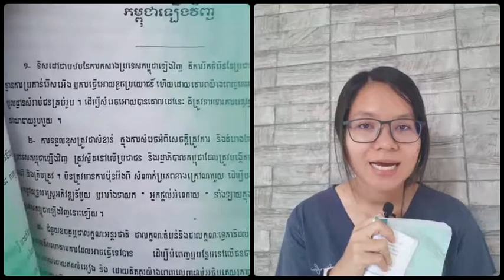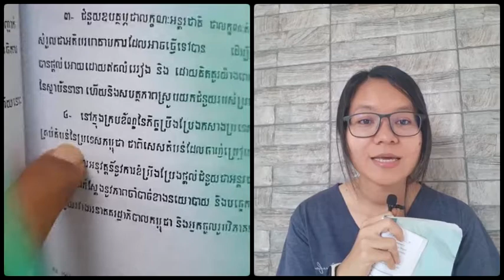អ្វីទៅជា ក្របខ័ណ្ឌនៃកិច្ចប្រឹងប្រែងកសាងប្រទេសឡើងវិញនេះ?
បកស្រាយ៖ អ្វីទៅជា ក្របខ័ណ្ឌនៃកិច្ចប្រឹងប្រែងកសាងប្រទេសឡើងវិញនេះ?

៤-នៅក្នុងក្របខ័ណ្ឌនៃកិច្ចប្រឹងប្រែងកសាងប្រទេសឡើងវិញនេះ ជំនួយសេដ្ឋកិច្ចត្រូវតែបំរើ​ផលប្រយោជន៍ដល់គ្រប់តំបន់នៃប្រទេស​កម្ពុជា ជាពិសេសតំបន់ដែលចាញ់ប្រៀបជាងគេ ហើយត្រូវ​តែ បានទៅដល់គ្រប់ស្រទាប់នៃសង្គម។
ទំព័រ ២៩២
ថ្ងៃ អង្គារ ១៤ កើត ខែ ជេស្ឋ ឆ្នាំ ឆ្លូវ បញ្ចស័ក ពុទ្ធសករាជ ២៥៦៥ ត្រូវថ្ងៃទី ២៥ ខែ ឧសភា ឆ្នាំ ២០២១